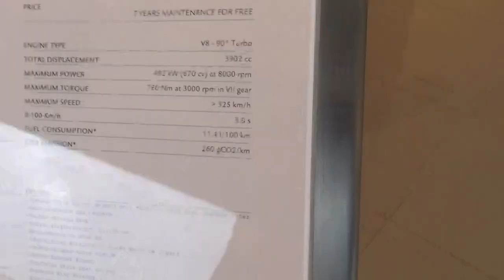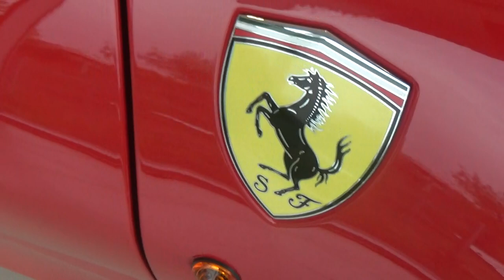2x Ferrari 488 Spider rojos en Santiago Chile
Mi segunda vez en el nuevo concesionario de Ferrari y Maserati en Santiago de Chile

30 de Agosto 2018